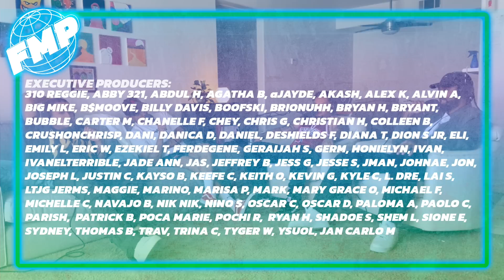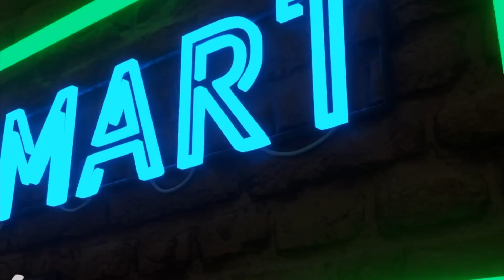L.Dre Opens Up About His Relationship & His Viral Hits | Episode 126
In this episode of the Family Mart podcast the boys welcome L.Dre to the show where we discuss his journey through making music and blowing up on Tiktok, growing up in LA, using his “laziness” to his advantage, we find out the truth on Smash Marry Kill, donate some bodily fluids, and do some prison time.

If you're sending via UPS or Fedex:
1575 W Horizon Ridge PKWY
Chapters:
0:00 L.Dre’s Universe
3:47 TikTok Sounds
6:34 New FMP Merch! Merch Battle
11:02 Do You Play Sports
13:42 Relationship Dre
20:16 Growing Up in LA
28:49 Lazy Dre
32:14 Success
40:25 Why Wiz
45:07 Oatmeal Hater
48:00 No Beef
51:50 Vegas Weather
55:04 Chill Beats
1:01:05 Spotify Placements
1:04:15 Visiting Vegas
1:07:29 Top of the Head
1:10:10 Smash Marry Kill - FMP
1:15:44 Starting Over
1:18:50 Making LoFi Beats
1:25:50 Sperm Donor Bag
1:34:50 Prison Time
1:46:08 Your Older Or Younger Self
1:55:55 Merch Battle
1:58:09 A Letter From Our Friends